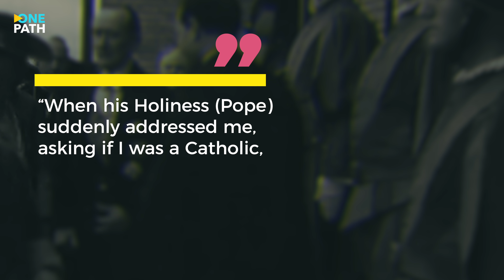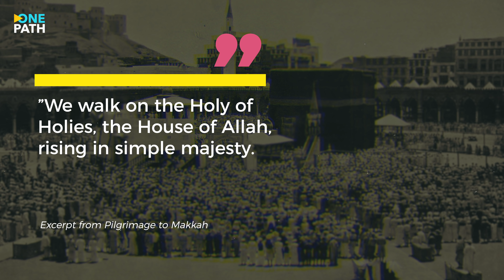Lady Evelyn Cobbold, The First British Muslim Woman to perform Hajj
In 1933, Lady Evelyn Cobbold was the first British Muslim woman to make the pilgrimage to Mecca and perform Hajj.